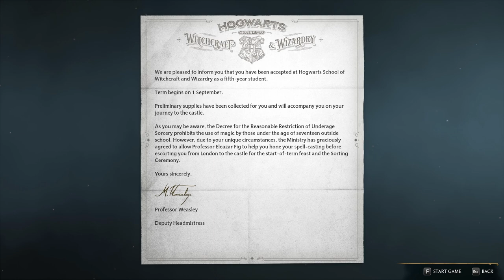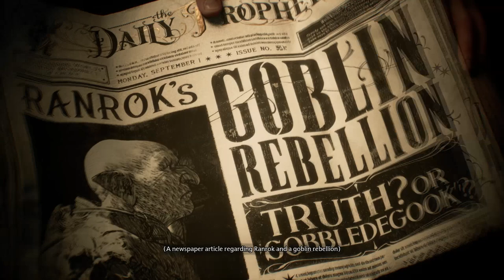Hogwarts Legacy: The Beginning- No commentary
Been playing Hogwarts Legacy a lot recently and thought it would be fun to upload some important cutscenes. Just incase there is anyone who wants to re-watch them or see them for the first time!
 I plan on recording with voice and video here soon for this game just need to work up the courage again~
Follow me for updates and more.